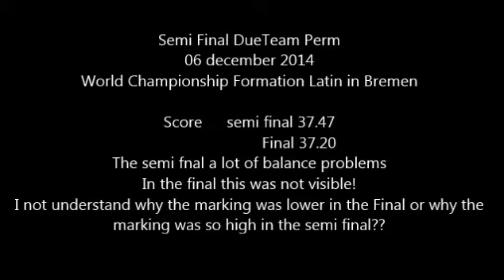Absolute judging system fails - Semi final Fromation dancing